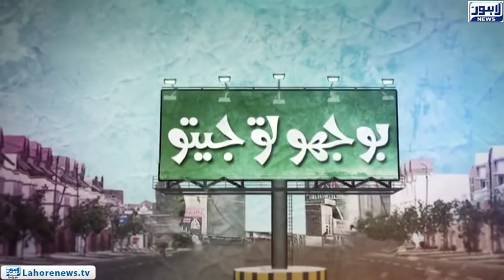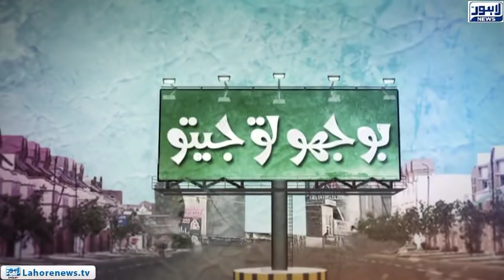Bhoojo to Jeeto Episode 335 (Liberty Market) - Part 03